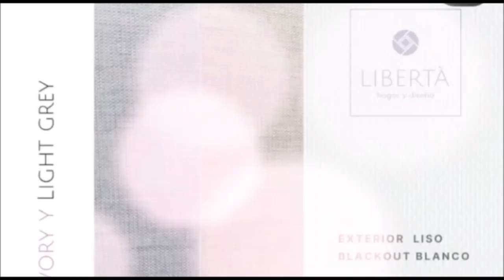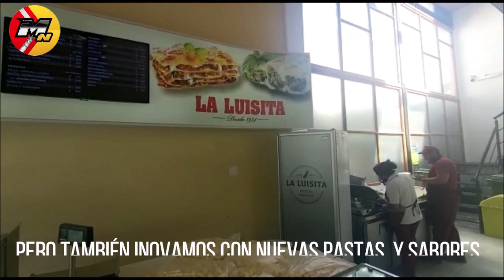VECINOS ABANDONADOS, CAMINO DESTRUIDO Y MUNICIPIO AUSENTE